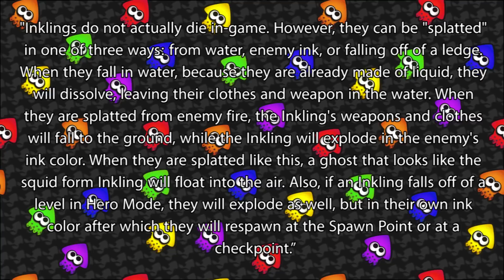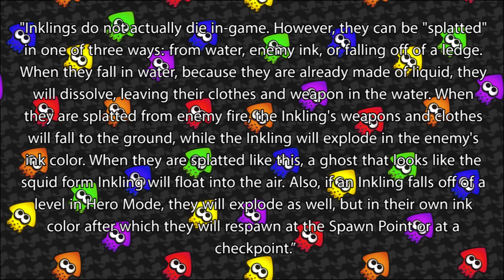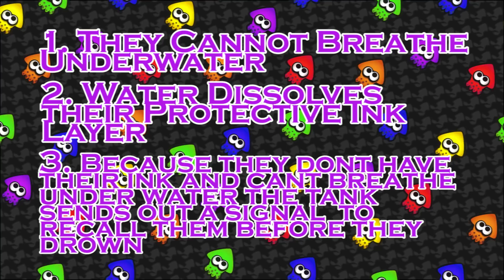Splatoon Theory - What Actually Happens to Inklings in Water?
For my first ever Non-Pokemon theory I will be looking at why the inklings cant swim and what actually happens to them in the water. I hope you enjoy it as much as I enjoyed making it!
Like me on Facebook!

The Images are the property of Nintendo and the artists who created them.

The Music is the property of NOQQYSC and can be found by following a link to his channel